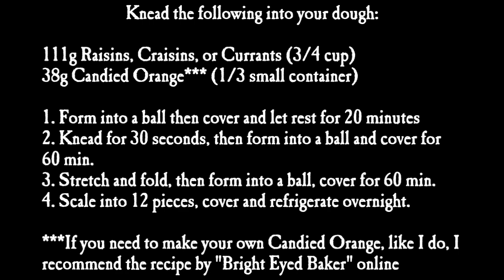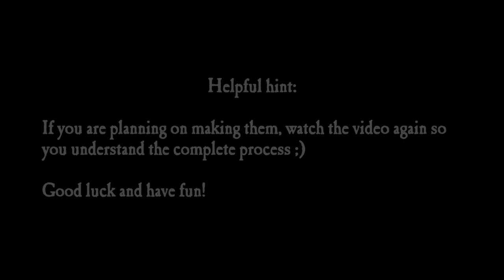Hot Cross Buns - recipe is at the end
For those of you feeling ambitious this week, I am re-posting my Hot-Cross-Buns video from a while back. I've added the recipe at the end, but you'll have to pause the video to write it down.
As noted in the video, if you need to make your own candied orange since it's not available where you are, try the link below, I've used her recipe and it works well. 👍